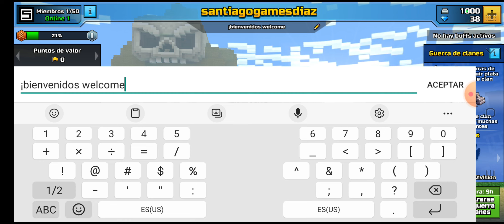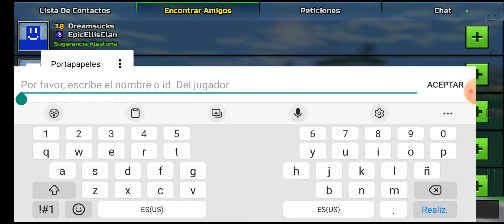⚠️ATENCION VEAN ESTE VIDEO⚠️